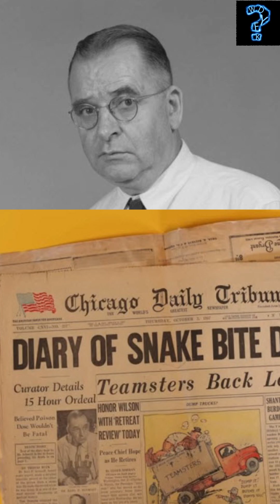The man who DIED from SNAKEBITE (On Purpose)!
Karl P Schmidt was recognized as an expert in field of herpetology. But sometimes, even experts are wrong, as we see here!